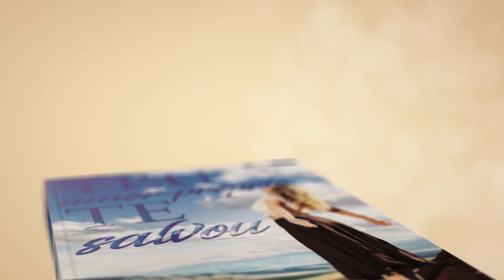Livre-se de cafajestes!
📮 ENDEREÇO:
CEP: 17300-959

liberte-se#cafajestes